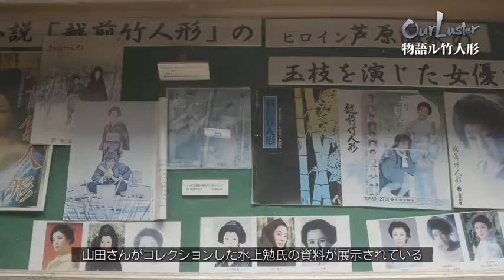20161205_OurLuster「山田信雄（竹人形職人）」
創作の森の静かな環境の中で雑念を捨てて竹人形作りに邁進できたら、と考えています。その中から他に題材を求めない、竹から生まれた竹人形の代名詞となるような作品が出来たらと夢見ています。また、町民の方との交流も大切にしていきたいですね。

昭和17年、丸岡町出身。
昭和54年、日本凧の会に入会し竹細工の道へ。
平成8年越前竹人形の里を退職、創作の道へ入る。
平成11年師匠で竹人形作家の師田氏が国際芸術文化賞を受賞、その名に恥じないようにと力が入る。

（金津創作の森ホームページ抜粋）